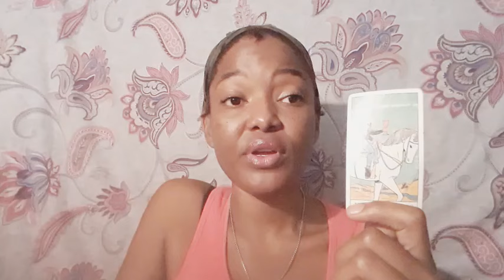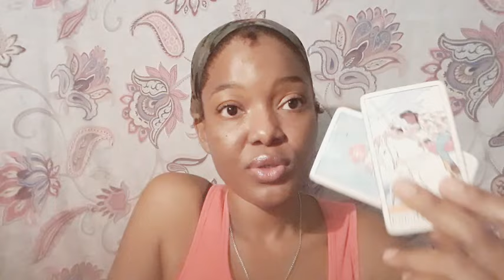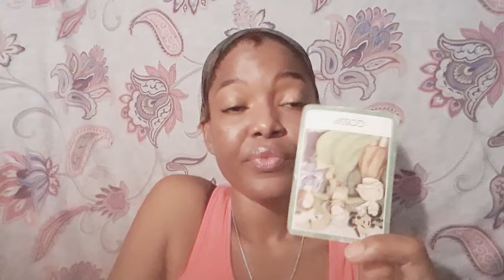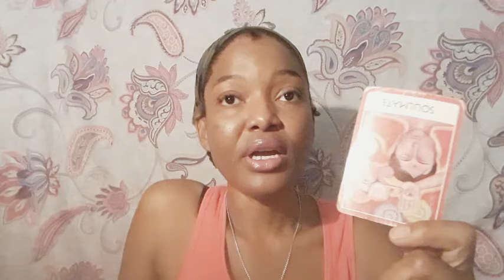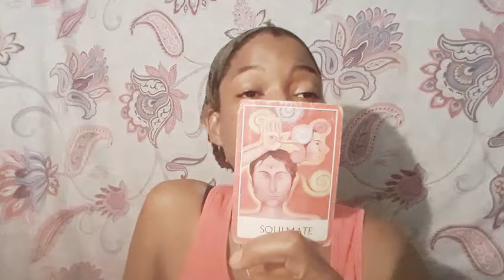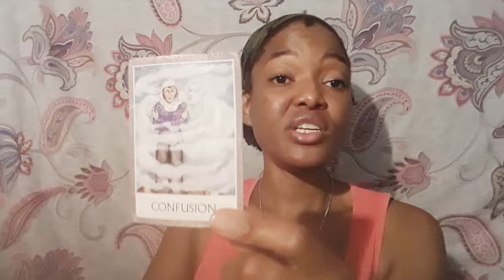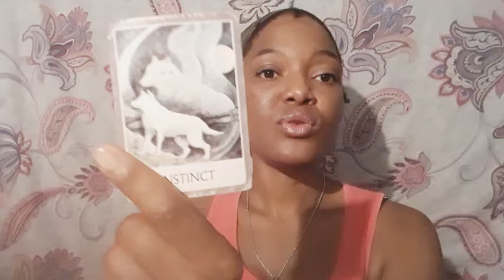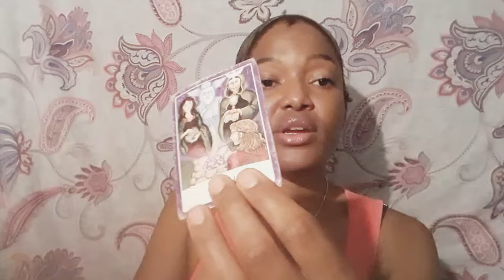Cancer 🔮 Someone really dreaming about you, thinking about has a lot to say